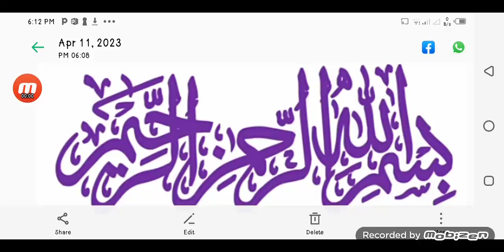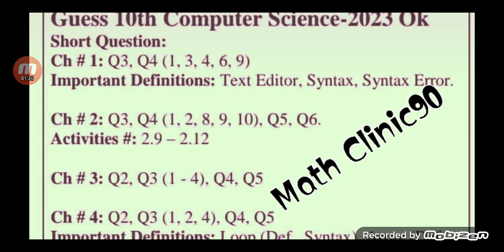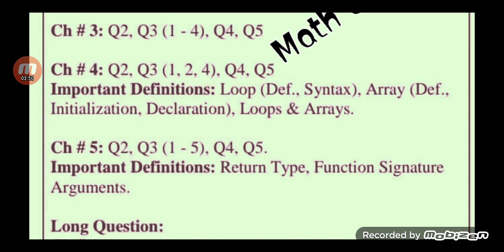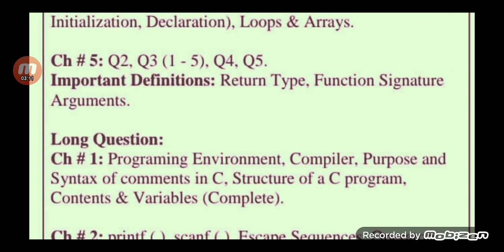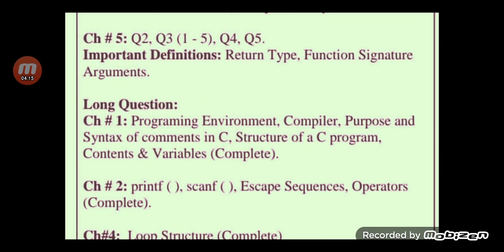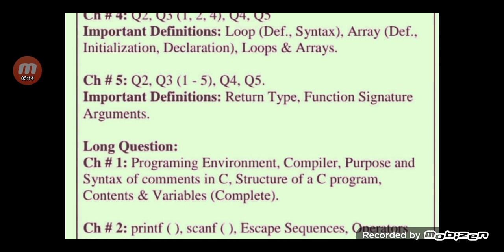Guess Computer Science Class10th|All Education Boards|100% Confirm Scheme@MathClinic90